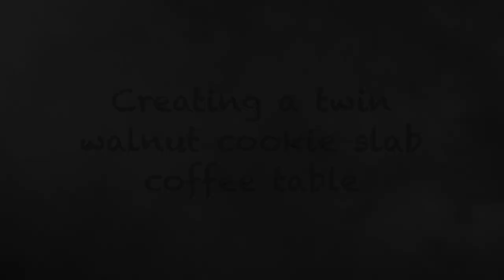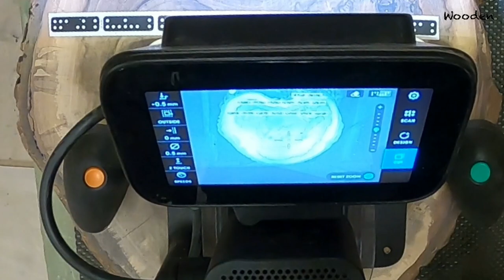Twin cookie slab coffee table - Walnut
I made a coffee table out of a weird walnut twin cookie slab. You can learn more about this wood

Alternative wood names: Walnut, Walnuss, Nussbaum, Nogal, Noce